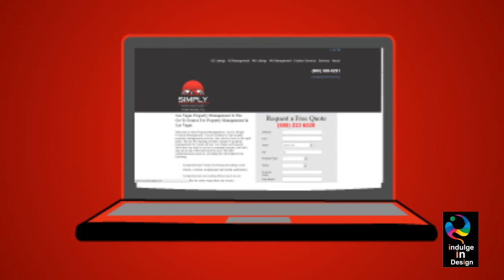property managementCompany) Explainer video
INDULGEINDESIGN.COM